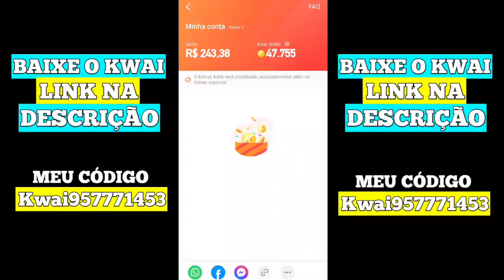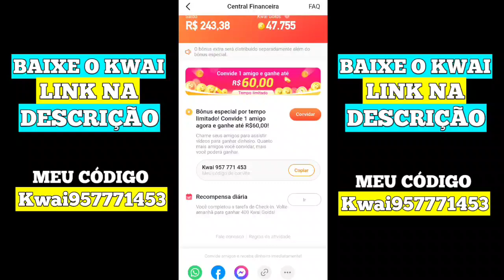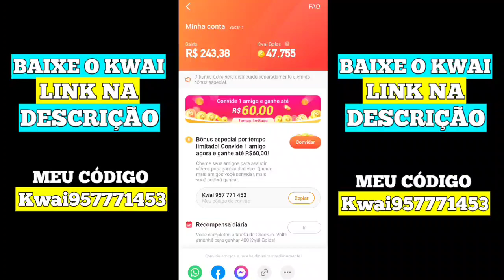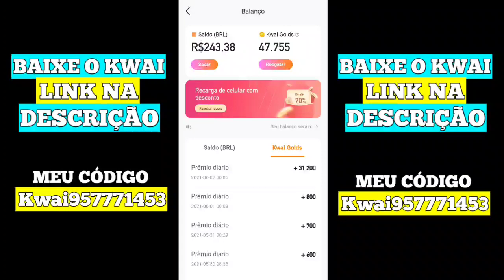PEROLAS GRÁTIS - COMO COMPRAR GODZILLA MUTANTE - SHIN SHARKJIRA - TUBARÃO KAIJU - HUNGRY SHARK WORLD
OBS: SOMENTE ENVIAR MENSAGEM VIA ZAP

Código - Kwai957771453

J9601085